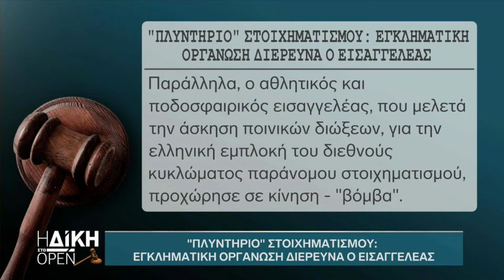Η Δίκη στο OPEN 15/04/2024 | OPEN TV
Το μακροβιότερο talk show της ελληνικής τηλεόρασης με τον Κυριάκο Θωμαΐδη!
Σε μαγνητοσκόπηση μετά τα μεσάνυχτα, στο Ανοιχτό Κανάλι.